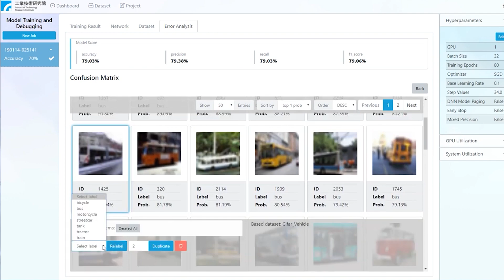DNN Training: Build your AI innovations ever faster and simpler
0:10  What is AI and deep learning,and what impact does it have on us?
1:25  Advantages of GIGABYTE’s DNN training platform